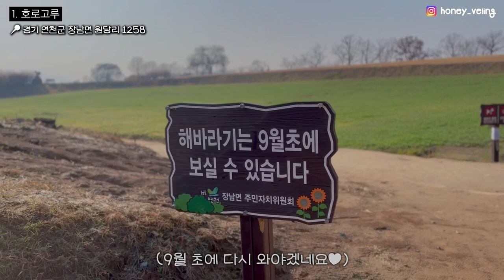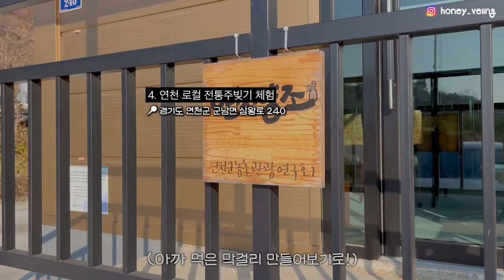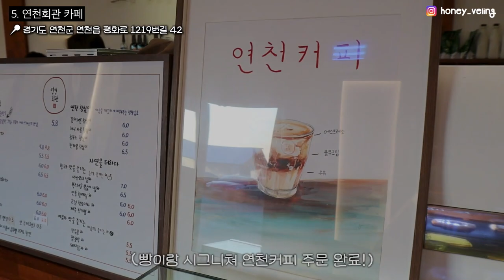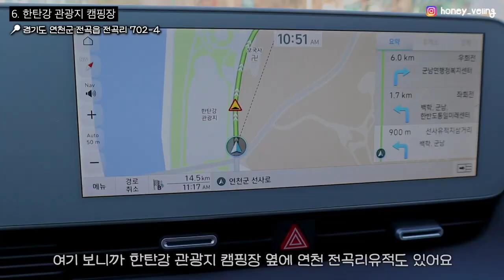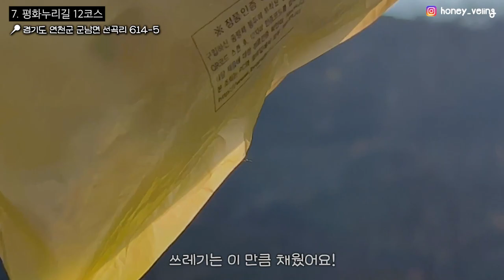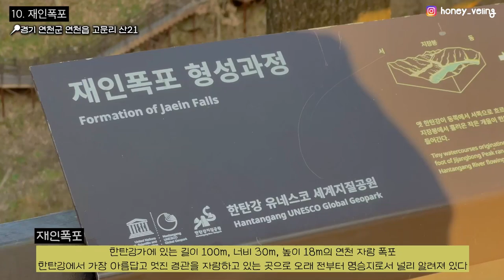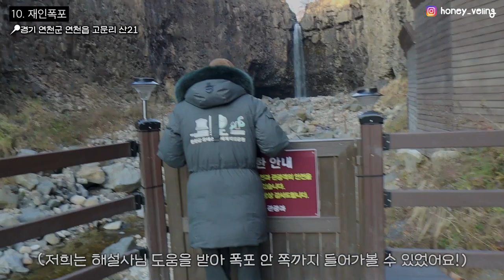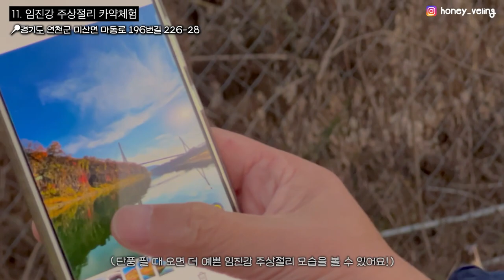서울 & 북한 근교여행 이것만 보고가세요🇰🇷 (연천 1박2일 코스, 맛집, DMZ, 엄마랑여행, 캠핑장, 꿀팁 총 정리)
연천여행 가볼만한곳 BEST 11
보시기 편하게 정리해놨으니 필요한 부분 골라보세요!🥰

0:17 연천 대표 포토스팟 호로고루
0:53 휴전선 가까이에 위치한 국군전망대, 태풍전망대
2:03 연천의 자랑, 율무로 만든 뜬든한 한상차림 효연재
2:55 연천의 맑은 물로 전통주를 만들어보는, 연천양조
4:39 베이커리와 연천 시그니처 음료를 맛볼 수 있는 힙한 카페 연천회관
5:15 한탄강뷰에서 1박하며 캠핑까지! 한탄강 관광지 캠핑장
6:59 트래킹도 하고! 플로깅도 하고! 평화누리길 12코스
9:30 연천 오면 꼭 와봐야한다는 장독대뷰 세라비 한옥카페
10:23 직접 재배한 사과로 만드는 브런치 & 음료, 애플팜페
11:10 안 왔으면 정말 후회할뻔한 유네스코 세계지질공원으로 선정 된  재인폭포
12:54 임진강에서 유유자적 즐기는 주상절리 카약체험

그 외 더 많은 핫플은 영상에서 확인해주세욤❤️

위 영상은 경기관광공사의 지원을 받아 제작 된 영상입니다.